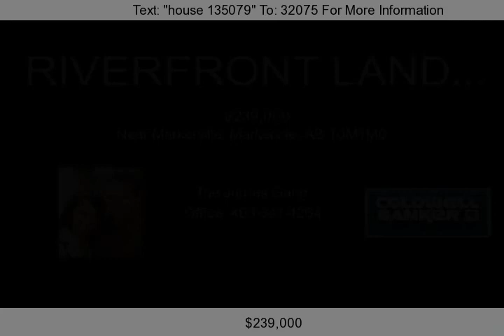Near Markerville, Markervile, AB T0M1M0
A BEAUTIFUL PLACE TO BUILD ON!!! RARE 20 acre RIVERFRONT RECREATIONAL property. This hard to find property features 19.99 acres boasting MEDICINE RIVERFRONT. Property is great for BOATING, FISHING, SNOWMOBILING AND CANOEING or simply BUILD YOUR DREAM HOME and enjoy the AMAZING VIEW. This property is zoned to allow MOBILES and MODULARS. Only minutes to Glennifer Lake, Spruceview and historic Markervi...